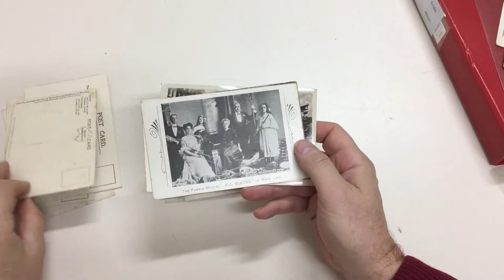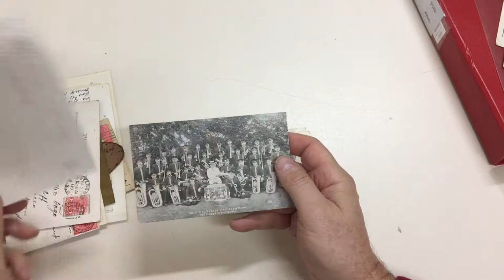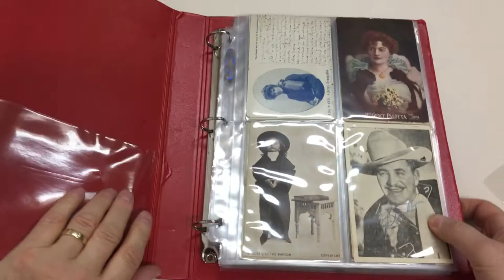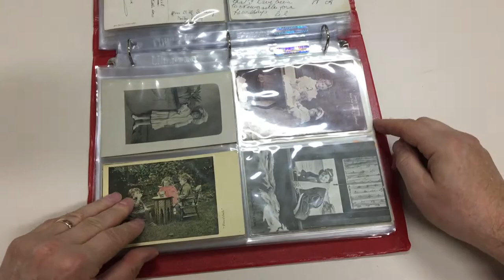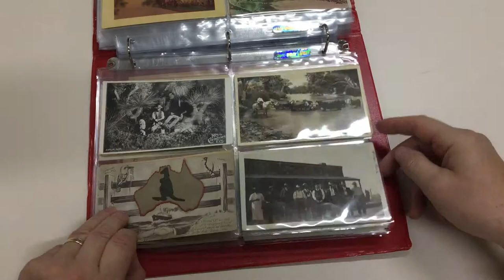Auction 236 Lot 331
Wide-ranging selection with Agriculture/Wool including Sydney Mail 'On the Land' {7/16}, Fauna including All About Australians x7 (mostly unused) & Kangaroos group, Theatre including several Talmas and Freaks, Children, The Bush/Settlement, Aviation including Harry Hawker in London x2 & 1934 Autogiro flight, some artist cards & humorous types, novelty types including leather cards x4 (one anti-Semitic), also Rose Series PPC envelopes x5, condition variable but many are fine to very fine. (Qty 160 approx)